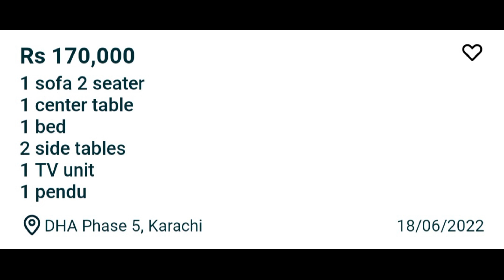Best Bed Set Design|Second Hand Furniture|Sofa In Karachi|Offer Hy Offer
Home Used Furniture,Old Furniture,Second Hand Furniture,